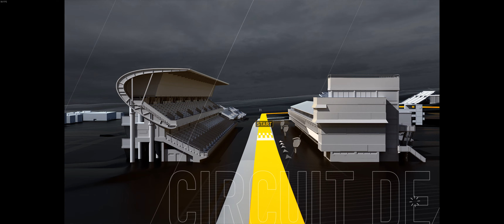Forza Motorsport | PC High Settings 21:9 3440x1440 Part 8 Premium Performance Gameplay RTX 3080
This video is the 8th part of a whole series of Forza Motorsport on the PC at high settings at 21:9 3440x1440 at 60FPS.

CPU: AMD RYZEN 7 5800X 4.60 GHZ (8 CORE)
CPU COOLER: CORSAIR H150I ICUE ELITE CAPELLIX AIO
THERMAL PASTE: ARCTIC MX-4 EXTREME THERMAL CONDUCTIVITY COMPOUND
GPU: RTX 3080 (10GB) ASUS TUF
RAM: 32GB (X4 8gb) 3600MHZ CORSAIR VENGEANCE
MOTHERBOARD: ASUS ROG STRIX X-570-F
PSU: CORSAIR RMX 10000 WATT 80 + GOLD
ELGATO4K60PRO MK2
OBS SOFTWARE
WINDOWS DRIVE: 1TB SAMSING M.2 970 EVO PLUS
RECORDING DRIVE: 2TB SAMSUNG M.2 970 EVO PLUS
GAMES DRIVE: X2 1TB SAMSUNG QVO SSD
BACK UP DRIVE: SEAGATE 4TB BARRACUDA 5400RPM
MEDIA: 2TB SEAGATE BARRACUDA 7200RPM

CPU: INTEL CORE I3 10105F 3.70 GHZ (4 CORE)
CPU COOLER: COOLER MASTER HYPER 212 120MM AIR BLACK EDITION
GPU: GTX 1650 OC (4GB)
MOTHERBOARD: ASUS PRIME X-470
PSU: 550 WATT CORSAIR CV SERIES 80 + BRONZE
1TB SEAGATE BARRACUDA HARDRIVE 7200RPM